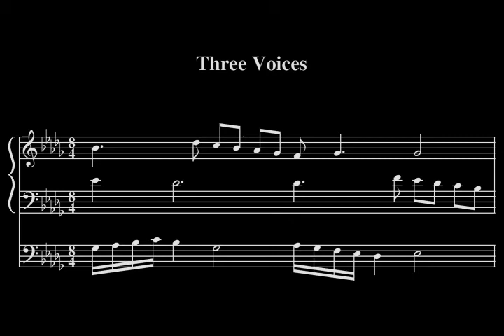Three Voices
Nothing unusual for me to use multiple distinct voices, corresponding to staffs in my notation processor, but I simply don't know what to name my pieces half the time, thus: Three Voices. Oh, and I consciously used snippets of Chopin's etude in E flat minor. I throw stuff like that in my pieces sometimes.